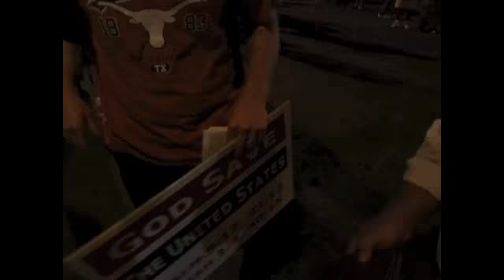The Cross is a Dangerous Weapon in Morganton, NC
At the Historic Morganton Festival in Morganton, NC, the festival organizers attempted to shut down free speech activity and the distribution of Gospel literature on public property based upon unconstitutional "free speech rules" drawn up by a 501(c)(4) non-profit Ultimately, the police backed down from unlawfully enforcing these rules but twisted the wording of an obscure sign ordinance to force the preachers to take down the Cross, interpreting it to be a "dangerous weapon."  Here is the interesting interchange that took place.